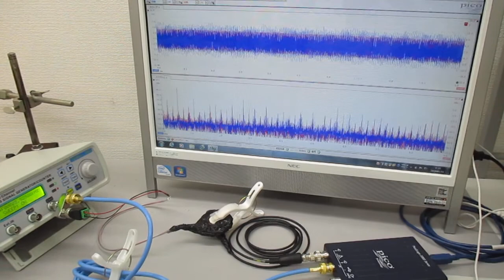超音波発振システム（１ＭＨｚ、２０ＭＨｚ） Ultrasonic-labo